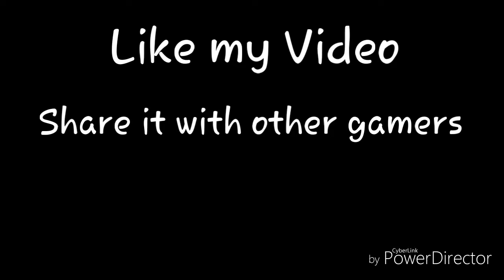How to find green keys in Mr. Meat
Mr meat is basically a mobile based game and it has my just only one mission